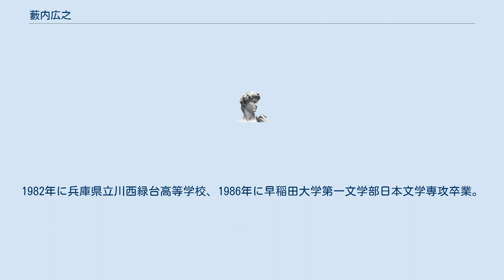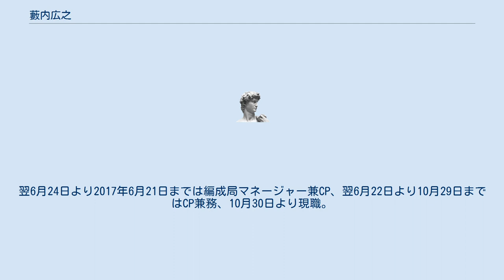藪内広之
藪内 広之（やぶうち ひろゆき、薮内広之、籔内広之とも表記、1963年 - ）は、毎日放送取締役兼制作スポーツ局、報道情報局補佐担当。
1982年に兵庫県立川西緑台高等学校、1986年に早稲田大学第一文学部日本文学専攻卒業。
同年、毎日放送に入社。
 東京支社ラジオ営業部を経てテレビ制作局に配属、ドラマADを務める。
その後、1992年に昼ドラマ「命みじかく」で初演出、「いのちの現場から」シリーズなど『ドラマ30』枠大半の制作演出に携わる。
1993年に『東芝日曜劇場』枠で放送された「お目にかかれてうれしいわ」では、同枠最年少の演出家となる。
 また、脚本・演出家としても「海に帰る日」（1999年日本民間放送連盟賞優秀賞。第25回放送文化基金賞優秀賞受賞及び同男優演技賞「宇崎竜童」）、 「ごきげんいかが?テディベア」（第42回モンテカルロ・テレビ祭ゴールドニンフ賞「最優秀作品賞」、AMADE賞、SIGNIS賞。バンフテレビ祭入賞。第39回ギャラクシー選奨受賞。2001年度文化庁芸術祭優秀賞。第28回放送文化基金賞本賞「最優秀賞」、演出賞、脚本賞受賞。日本民間放送連盟賞最優秀賞。2002年日本ポストプロダクション協会賞編集部門特別賞）、 「阪神淡路大震災10年・悲しみを勇気にかえて」（2005年日本民間放送連盟賞優秀賞。2005年ABU「アジア太平洋放送連合」最優秀賞）、 「テレビCMの日SPドラマ・メッセージ」（第44回ギャラクシー奨励賞。2007年日本民間放送連盟賞優秀賞） 月曜ゴールデン・「遺品整理人 谷崎藍子」(2010年日本民間放送連盟賞優秀賞） など受賞歴多数。
 2010年6月23日までは、制作局制作2部制作統括部次長兼テレビドラマチーフプロデューサーだった。
翌6月24日より2017年6月21日までは編成局マネージャー兼CP、翌6月22日より10月29日まではCP兼務、10月30日より現職。